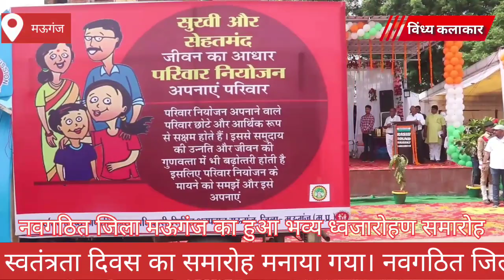15 अगस्त को नवगठित जिला मऊ गंज मे बनाया गया पहली बार भव्य ध्वजारोहण समारोह